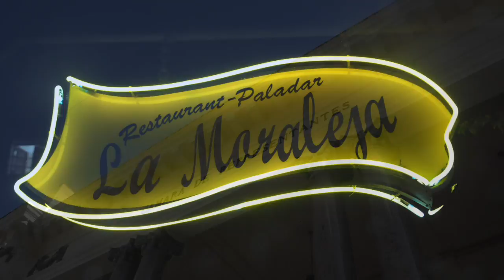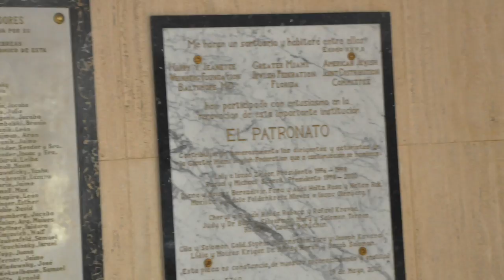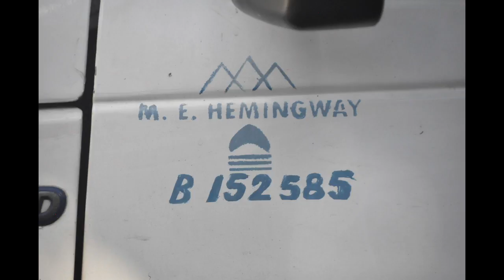am shalom cuba